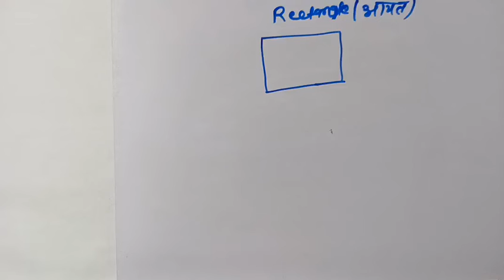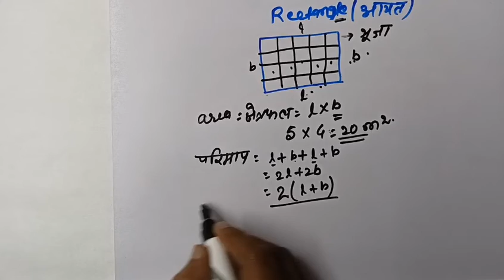Rectangle ll आयत ll maths formula ll maths solution ll B.ed maths